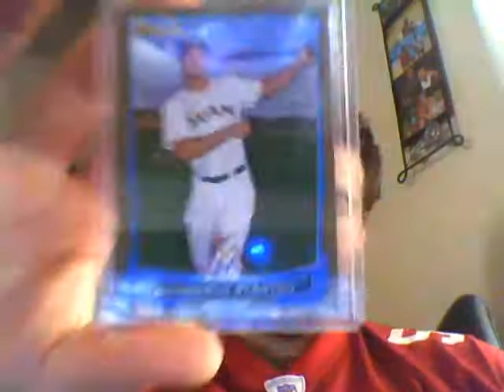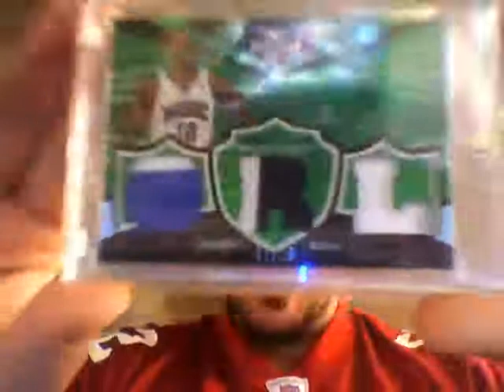Nasty 1 Package Mailday! Die Cut Auto /25 & Superman Mojo!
Sick 1 package mailday from TigersFan531(Andrew))! Nasty mojo!